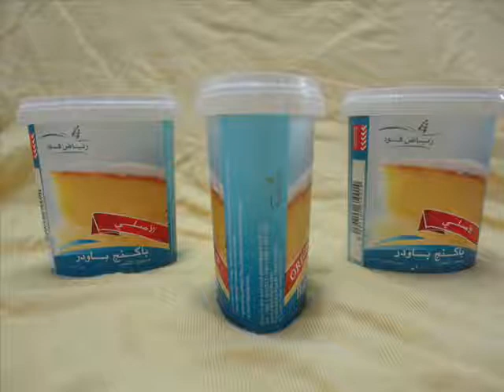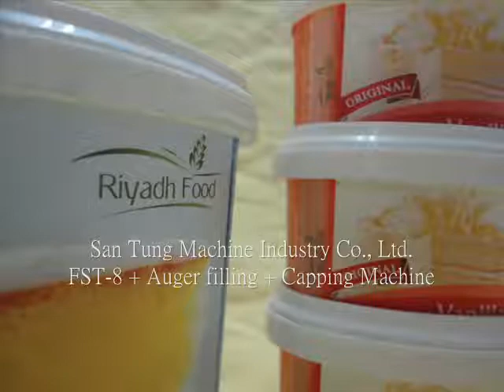Baking powder Auger Capping machine 烘焙粉 充填 包裝機 FST-8#三統機械#santung